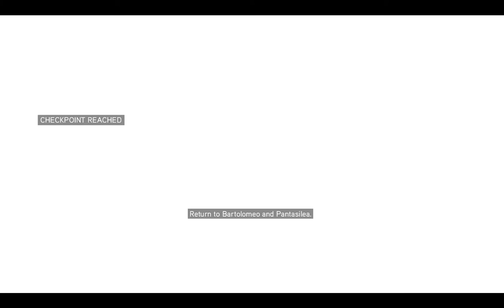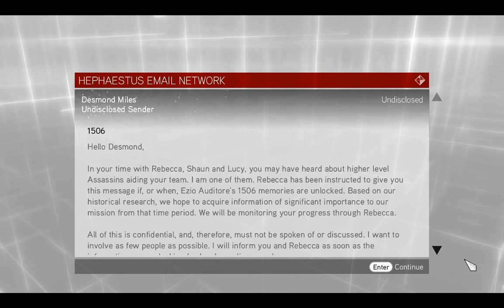Assassin's Creed Brotherhood Sequence III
Includes The Da Vinci Disappearance DLC Restored Memory 1
Also includes The Truth Glyph No. 1, in the Alviano Barracks.